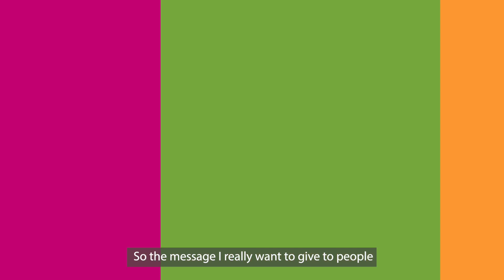Brighton lung specialist says catching lung cancer earlier makes it easier to cure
Dr Jenny Messenger, lung specialist at the Royal Sussex County Hospital in Brighton, says the earlier lung cancer is diagnosed the more chances there are of curing it.  For more information on the Targeted Lung Health Check programme,